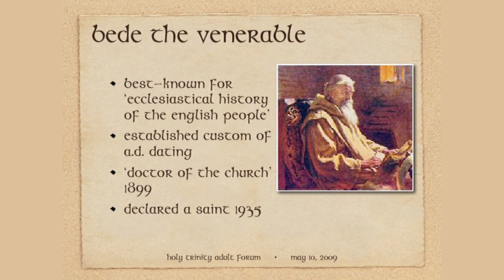The Venerable Bede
Revd Steve Tancock reflects on the live of Venerable Bede.